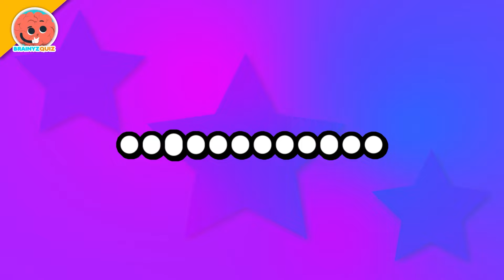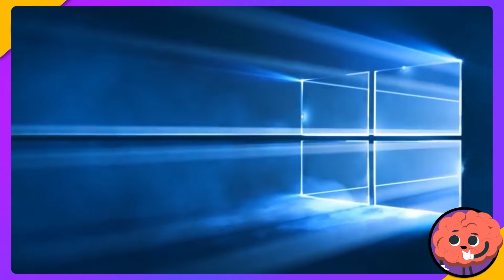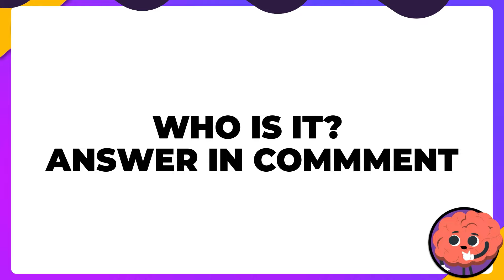Guess the Logo by SOUND🥇 Famous Logos | Logo Quiz 2024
Test your logo knowledge with this fast-sound logo quiz! Can you guess the logo by only sound? Challenge yourself with famous logos in this quiz!